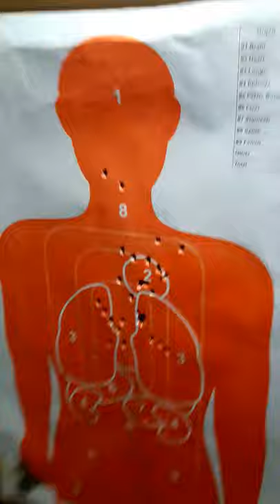Me & My cousin at the shooting range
Shooters express indoor range cousins first time, cousin is the one shooting